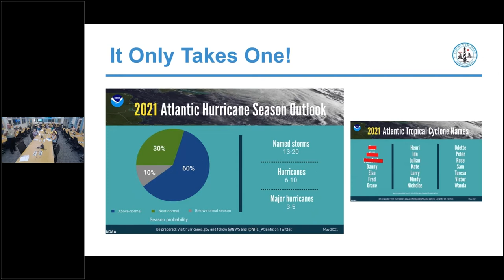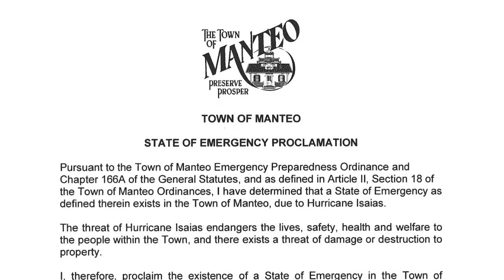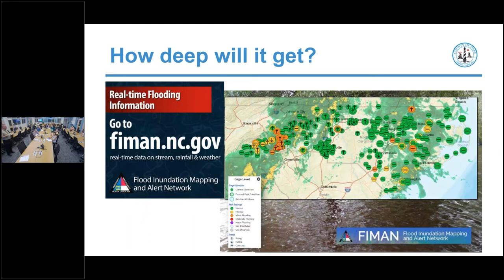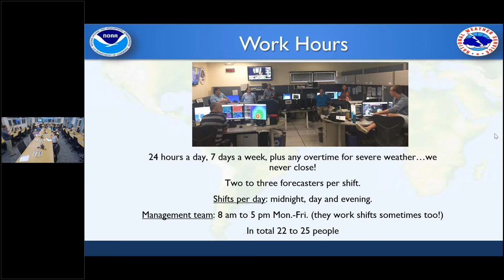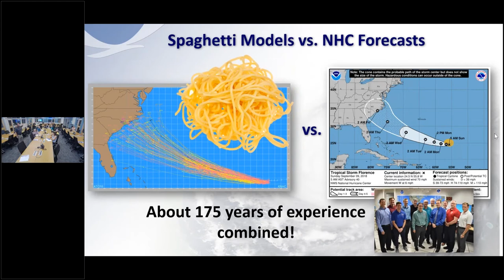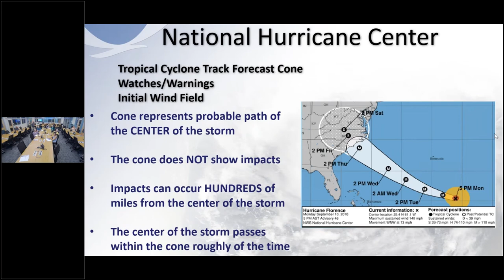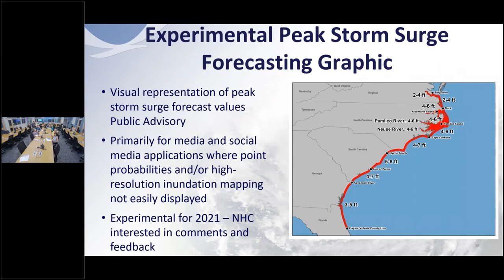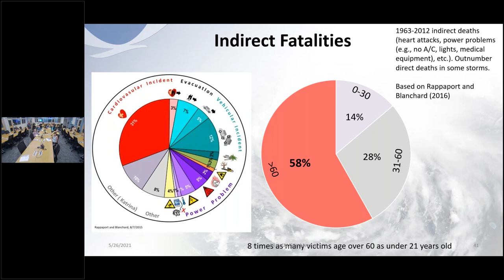Hurricane Preparedness Forum - Dare County and National Weather Service - June 21, 2021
Dare County Emergency Management Director Drew Pearson was joined by Erik Heden, the National Weather Service’s local warning coordination meteorologist, for a Hurricane Preparedness Forum that was held at 7 p.m. on Monday, June 21, 2021. The event was held virtually and in-person at Dare County's Emergency Operations Center in Manteo.

Speakers at the forum shared important information on preparedness actions as well as updates on weather service forecast products. Topics also included important preparedness efforts and why it’s so imperative to never focus only upon the category of a storm but instead to focus on the storm’s potential impacts.